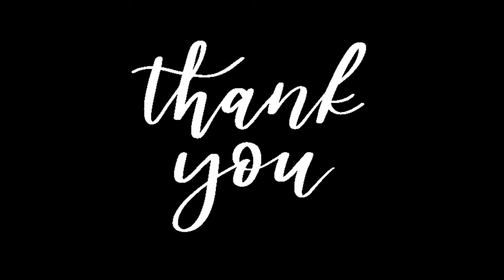10 reasons why THIS is the best beach in Connecticut!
Embark on a serene journey with us as we unveil the hidden gem of Connecticut's coastline – our absolute favorite beach retreat! 🌊☀️ This special spot is our sanctuary, offering a peaceful escape where we recharge and rejuvenate after the hustle and bustle of the workweek.

We've captured the essence of this beach haven in a stunning 4K video, but we're keeping the details a mystery here; you'll have to watch the video to uncover this tranquil locale. Curious? Intrigued? Dive into the video, and let's explore the beauty of Connecticut's shores together.

Your thoughts mean the world to us! Agree or disagree about this being the pinnacle of Connecticut beaches? We're all ears for your feedback and stories. Drop us a comment – let's create a community of beach lovers and travel enthusiasts.

A heartfelt thank you to everyone tuning in. Your support is our inspiration. Up next, we're heading to the vibrant city of Chicago! Got tips or ideas for our adventure? Share your suggestions; help us tailor our Chicago journey to your interests!